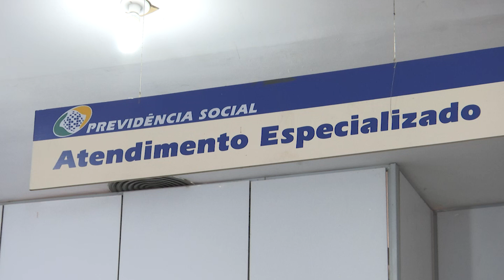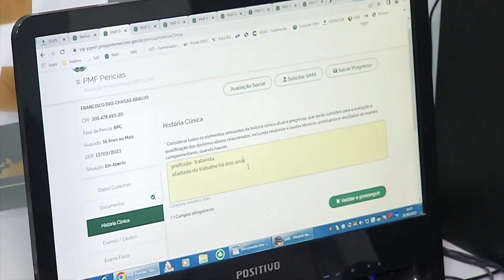ATENDIMENTOS PARA BENEFICIÁRIOS DO BPC ATRAVÉS DA TELEMEDICINA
imagens
RIVALDO LIMA

WESLLEY MENDONÇA
Centro de Teresina

WILLIAM MACHADO
gerente-executivo do INSS no Piauí

volta
WILLIAM MACHADO gerente-executivo do INSS no Piauí